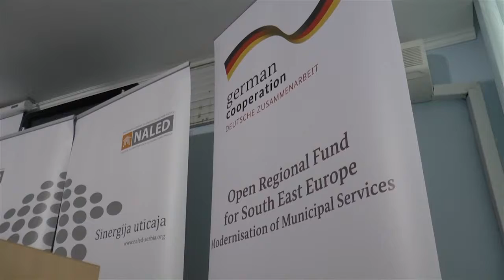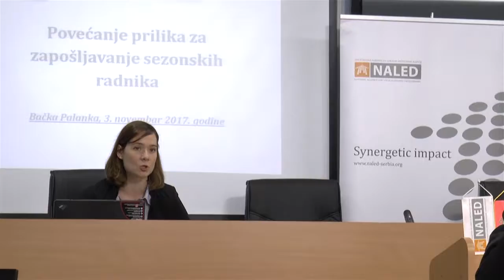Bačka Palanka poljoprivreda 06.11.2017